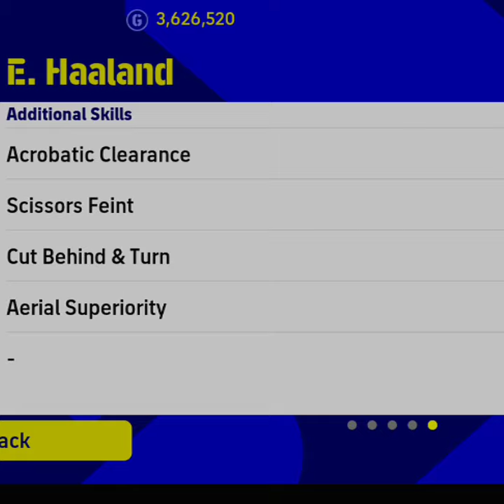ADDING ADDITIONAL SKILL TO 99 RATED HAALAND🥵🔥 || EFOOTBALL 23